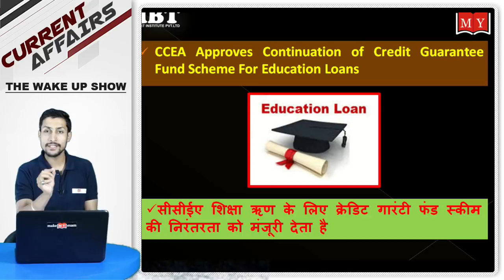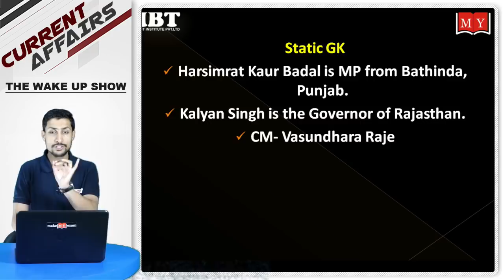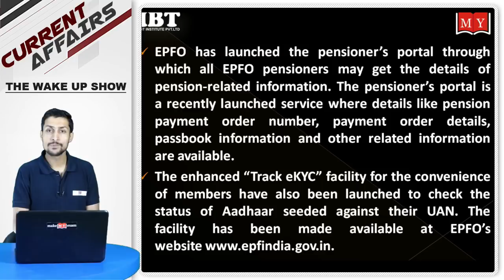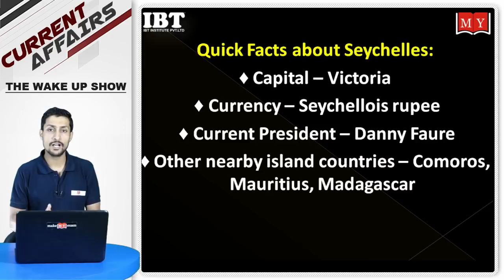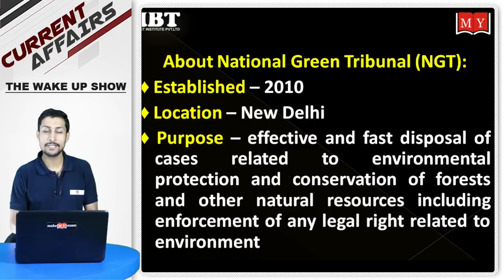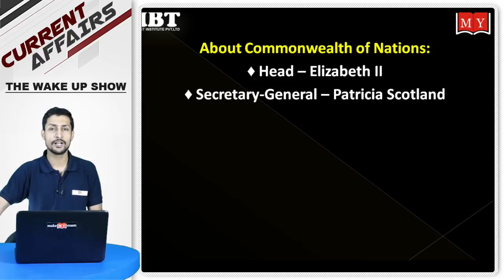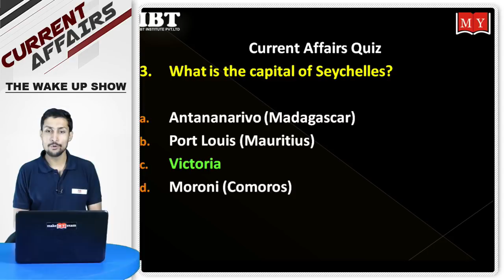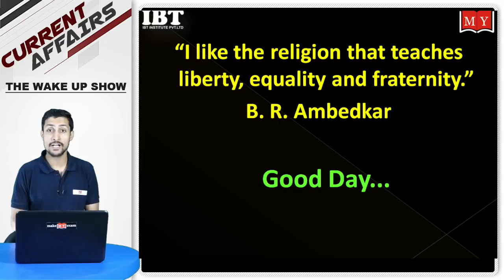Current Affairs The Wake Up Show- Daily @ 8 AM || 30th March 2018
Thanks
Live schedule of 30th March 2018
08:00 - Current Affairs - For All Exams - Kumar Sambhav Sir
09:30 - Reasoning - Mission SBI - Neeraj Sir
01:00 - Reasoning - Railways - Neeraj Sir
02:00 - Math - Railways - Sanjay Sir
03:00 - Static GK - Railways - Kumar Sambhav Sir
05:00 - Vocab Dose - For All Exams - Sapandeep Mam
06:00 - English - SSC-CHSL - Manvir sir
07:30 - Math - Special Class - Sanjay sir
08:00 - Math- Misson SBI - Sanjay sir

1.

2.

4. Download IBT App (India's No.1 App for Bank & SSC Exams)

5. Get all updates on facebook, like us our facebook

6. Read our blog for Banking & SSC

7.